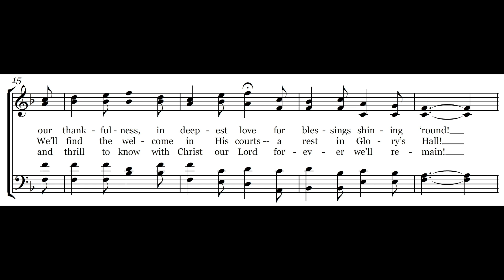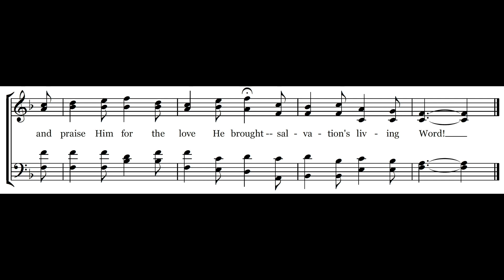Salvation's Living Word - Melody & Lyrics - Piano Instrumental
This video provides the lyrics and melody for the hymn "Salvation's Living Word”, a Carole Obrecht Collection original song written for a cappella singing during worship services. This hymn is listed up on CCLI as song #7089570 and the theme is Promise of Heaven.  We hope this hymn brings you joy and encouragement in your daily walk.

350-song Hymnal Book on Amazon

Questions?